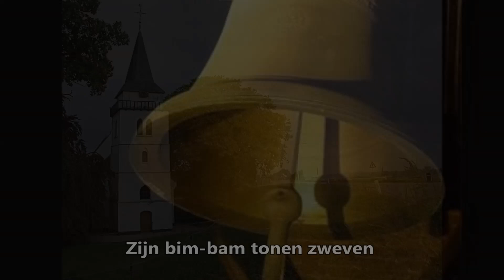De grijze klokkentoren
Walcher Mannenkoor

gezongen tijdens het watersnoodherdenkings concert Zee-Land '53, gehouden op 1 feb. 2013 in de Sint Jacobskerk te Vlissingen.
Gezongen zijn de coupletten 1-2- en 5

1-De grijze klokketoren, als eeuwenoude wacht,
Laat zijnen dreungalm horen, 't is 't uur van middernacht.
Bim-bam,

2-Zijn bim-bam tonen zweven met ernst en plechtigheid,
welluidend en verheven, door stille donkerheid.
Bim-bam,

3-Ja plechtig gaan ze henen, die klanken vol van kracht,
tot dat zij zijn verdwenen, in donker middernacht,
Bim-bam,

4-Tot wijd en zijd in 't ronde, doen zij alom verstaan:
er is met deze stonde alweer een dag vergaan.
Bim-bam,

5-Zo gaat zich 't leven spoeden, straks is zijn loop volbracht,
en voordat wij 't vermoeden, dreigt ons de stervensnacht.
Bim-bam,

6-Doch 't licht rijst uit den morgen, voor wie op Jezus wacht,
want in zijn licht geborgen, wordt 't nimmer nimmer nacht.
Bim-bam,